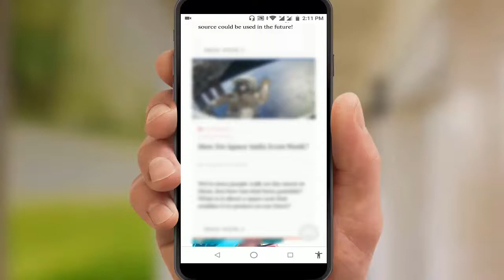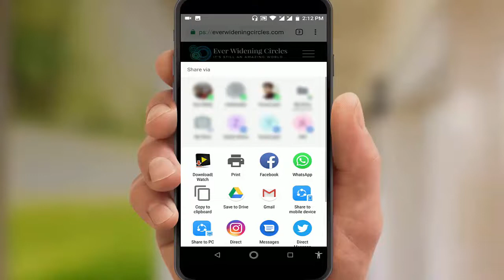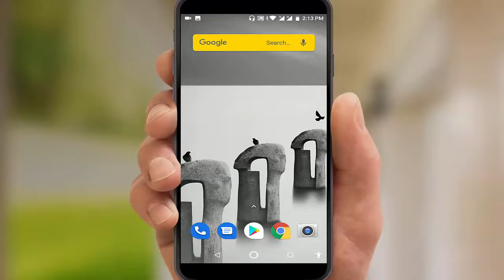How to Save Webpage as a PDF File on Google Chrome in Android